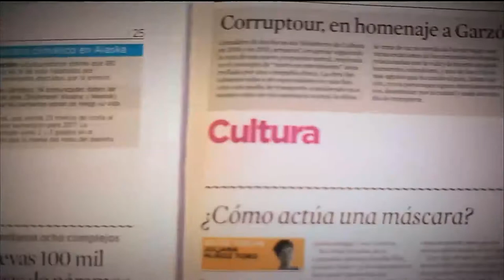Ecosostenibilidad [Parihueliando con vos] Telemedellín